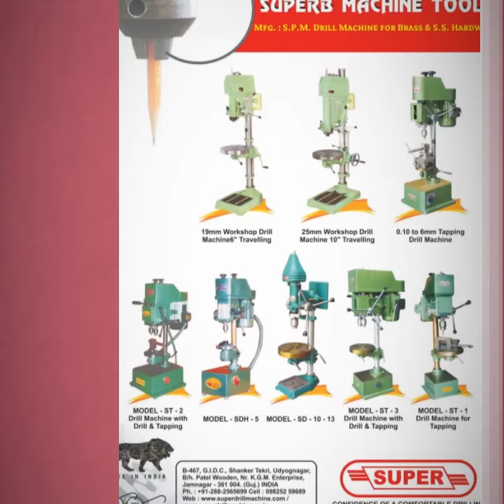CP BATHROOM FITTINGS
Super Drill
Superb Machine tools
B/467 gidc. Shanker tekari udhyog nagar.